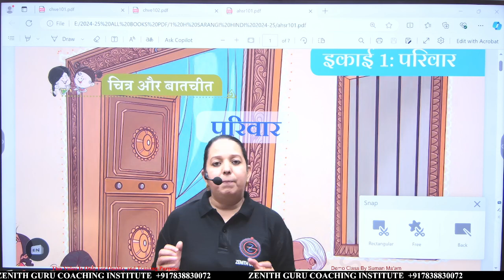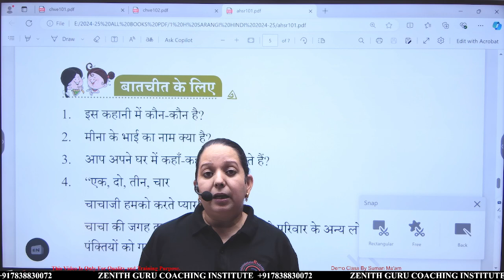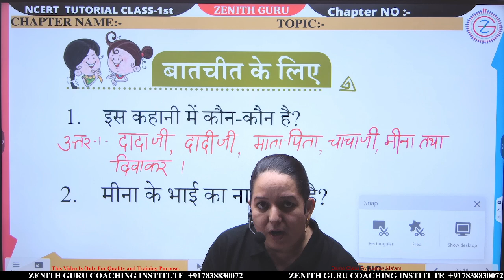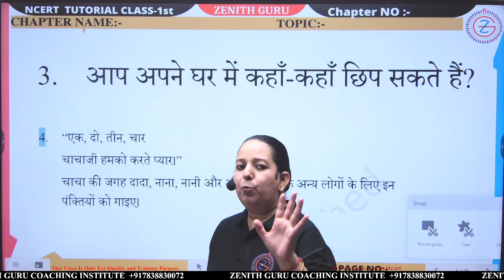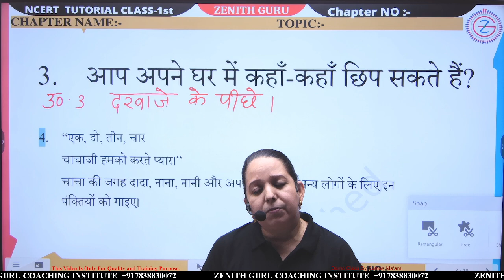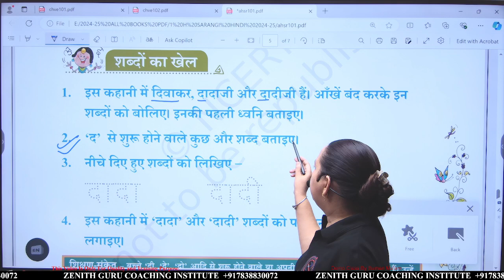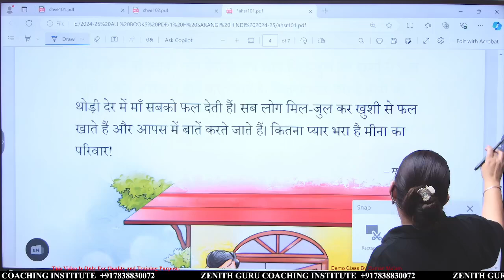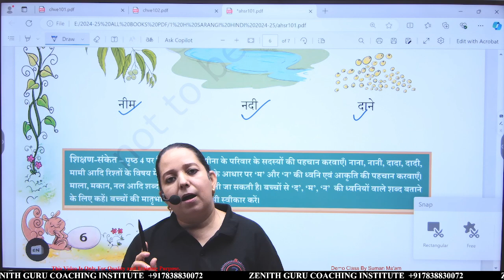मीना का परिवार | Chapter 1 | Part B | Class 1 | NCERT | By Suman Ma'am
🌴For Class 1st Study Material / Live Classes Notifications session 2023-24, Teaching Pdf And Notes You Can Connect Our WhatsApp Group. Kindly, Use  The Link Provide Below :-

 and we will take appropriate action...
THANKS